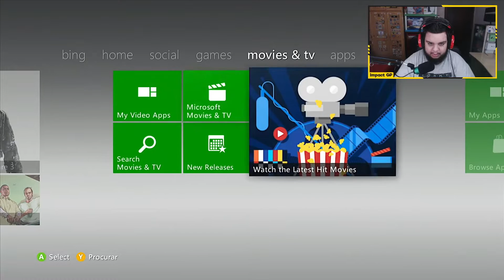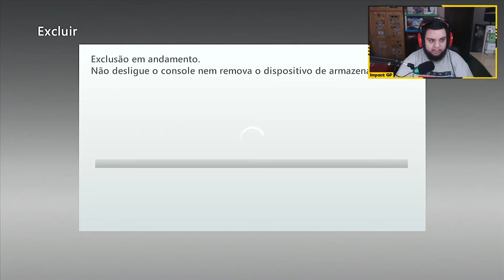Como EXCLUIR um PERFIL do XBOX 360! (Atualizado)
💬Fala Galera, no Video de hoje trago a voces, como excluir conta do xbox 360, excluir conta no xbox 360, remover conta do xbox 360, como remover conta xbox 360, como excluir perfil no xbox 360 e por ai vai.

►MUSICA DO VIDEO | Bliblioteca do YouTube
►EDITOR | ThezuShow
►THUMBMAKER | ThezuShow

Linha do Tempo:
00:00 Intro
00:22 Metodo
01:24 Final